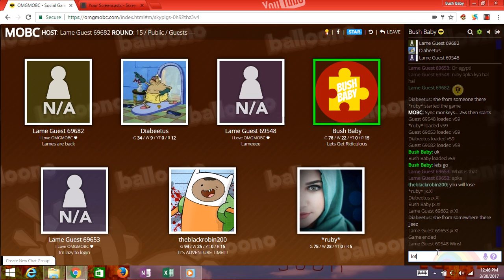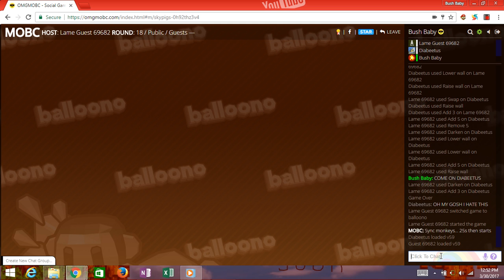Dangydoots ft. theblackrobin200, *ruby*, Diabeetus, and lame guests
Dangydoots is a game. i dont really like at all